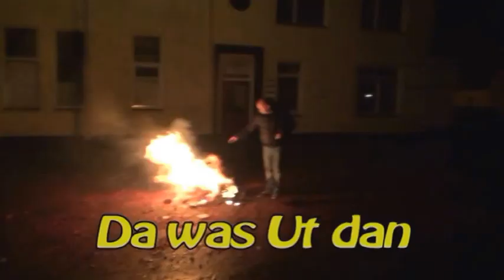Film klapwerk nieuwjaar 2014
beetje klapwerk